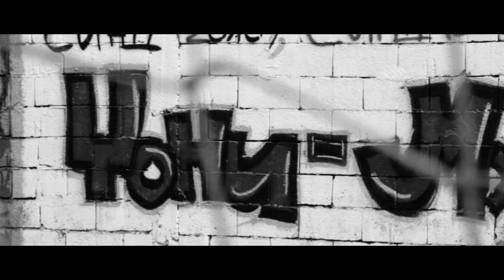If You Gonna Fall - Fall Forward - Memorijalni Turnir Džoni - Muki - Bubi 2018.